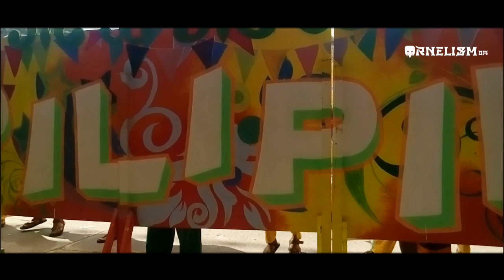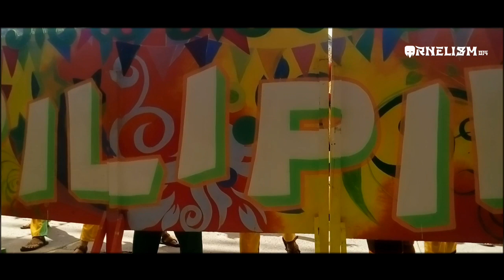Hubon Mangunguma (Champion) - Kasadyahan Festival 2018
Hubon Mangunguma -Kasadyahan Festival January 27, 2018. First Day of Dinagyang Festival.